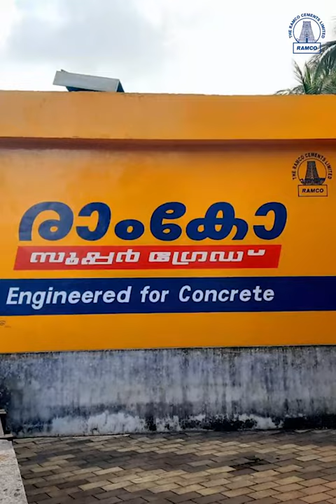Ramco Cement commemorates Kerala State Formation Day